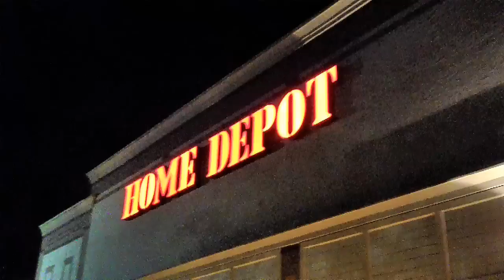Fix Up Kid gets her wish! First trip to Home Depot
Set it to HD for better quality! "Home Depot Girl feels so at home" Rachel should have been going to bed but when a kid gets passionate about something good I just feel like I gotta go with it! So, off we headed to Home Depot late Tuesday evening. She is so fond of her borrowed apron. I am still convinced it holds some special power because she has been obsessed with hone renovation project ideas all week! She is getting us in gear and ready to make some big changes. "And the little child shall lead them..." I love how she lights up when she gets there and does a little gangnam style dance move. She was sad when we left.